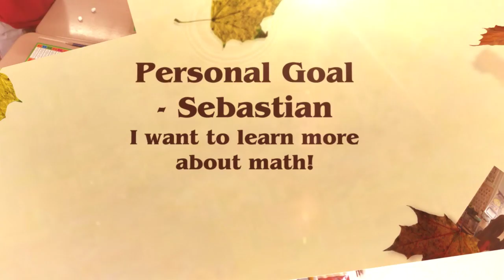Goals - Room 22